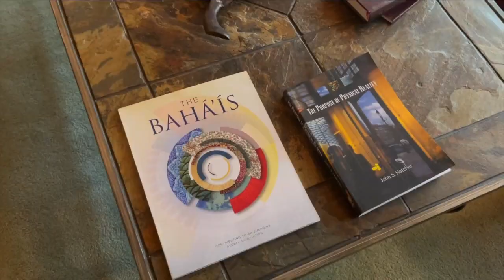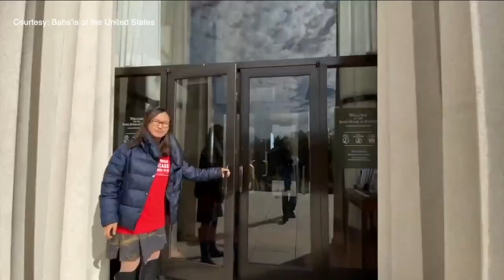Baha'i: A look into the world’s newest religion, and why followers find it appealing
There are more than 6 million Baha'is worldwide and about 177,000 in the United States